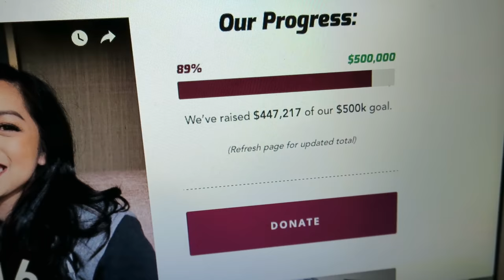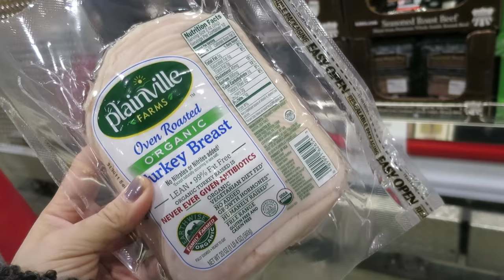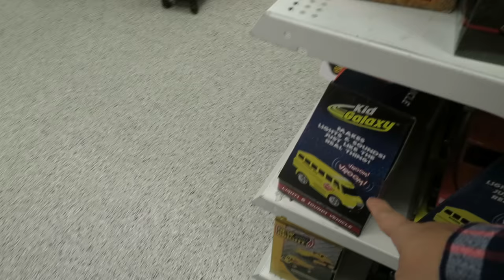IT WAS SO GOOD!!! - Dancember 20, 2016 - ItsJudysLife Vlogs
Judy's Links

Benji's Links

Vlog Camera We Use:

Blendtec Blender